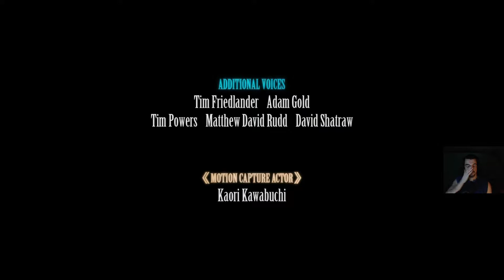Final Fantasy VII Remake - Yuffie DLC - Final Part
Twitter.com/aerov11
Twitch.tv/aerov1